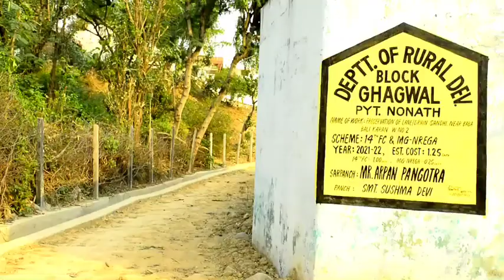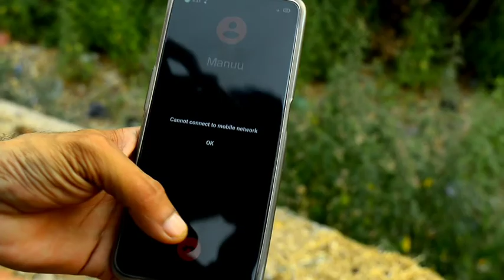Story Of Indian Village | नेताओं के बड़े बड़े नारे की देश तरक्की कर रहा है लेकिन सच्चाई कुछ और है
नेताओं द्वारा बड़े-बड़े वादे किए जाते हैं कि हम हर गांव को स्वस्थ और मॉडल बना रहे हैं लेकिन ग्राउंड पर जब हमने 1 गांव में जाकर देखा तो हमने वहां पर देखा आज तक वहां पर फोन के टावर तक नहीं आते हालांकि वह जगह हाईवे से सिर्फ 6 किलोमीटर दूर है साफ तौर पर नजर आता है कि ग्राउंड पर ऐसा ही कुछ और है हमारे गांव आज भी लाइफ को सफर कर रहे हैं को पानी देने के लिए दूर दूर तक आज भी जाना पड़ता है देखिए जहां पूरी रिपोर्ट